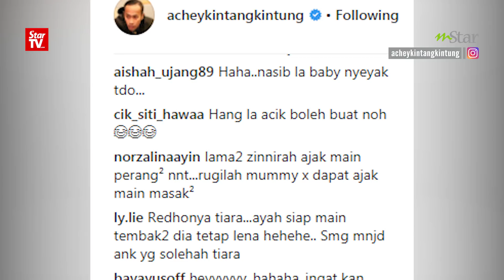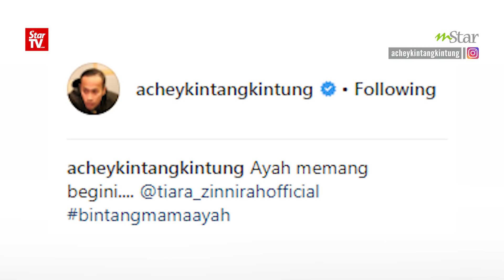Lucu! Achey buat anak macam senapang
PELAWAK dan pelakon Achey mencuit hati netizen apabila menjadikan anaknya seakan selaras senapang.